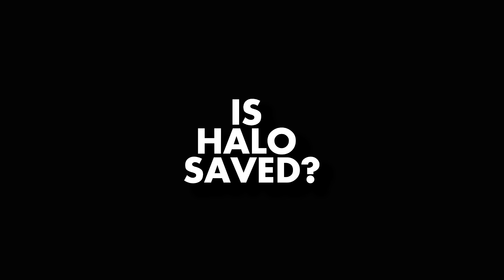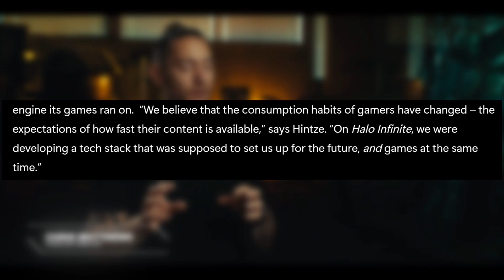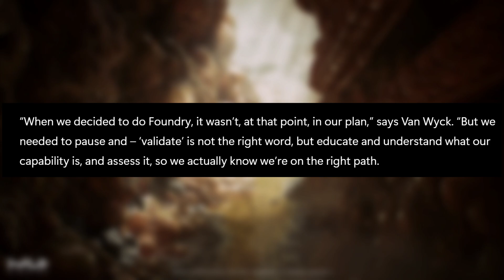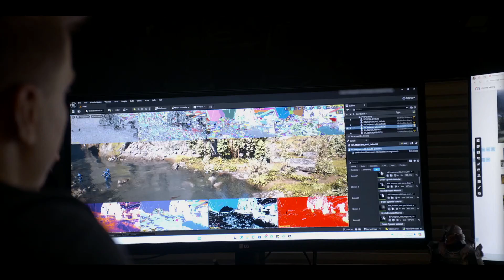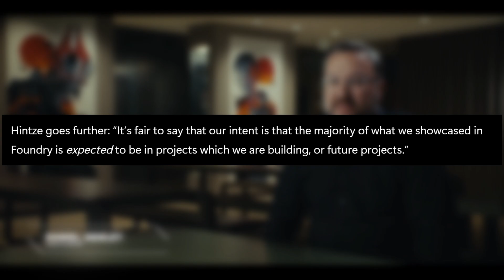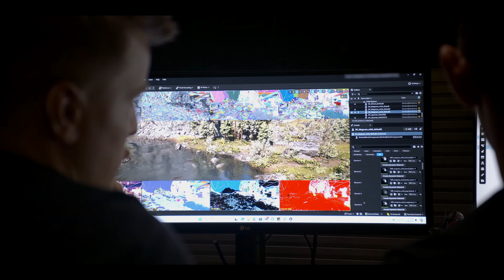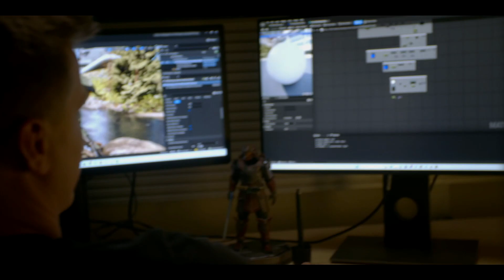The Future of Halo looks Promising...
The Future of Halo looks incredible promising thanks to a bombshell of news from Halo Studios (Formerly 343). A look at the switch over to Unreal Engine 5, talk about multiple Halo Projects and what this all means for the studio rebrand. Halo looks to be going in the right direction.

(Music Credits)
"Blog" by Infraction